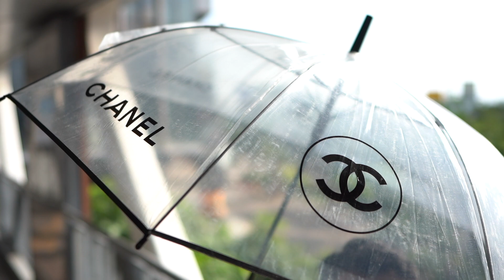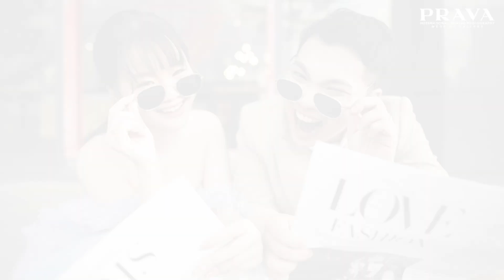Pre Wedding BTS | JB outdoor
Prava Wedding Gallery